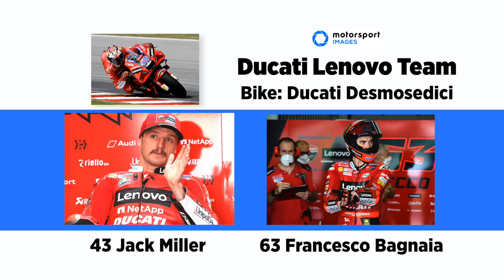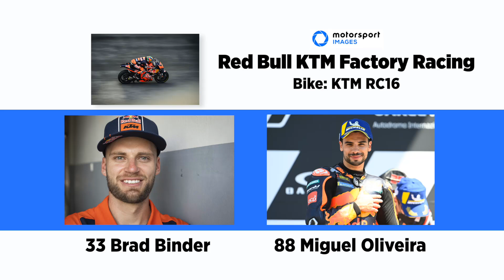2022 MotoGP Rehberi - 2022 MotoGP takvimi, takımları, pilotları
2022 MotoGP sezonu başlarken sizlere yardımcı olacak kısa bir rehber hazırladık. 2022 MotoGP takvimini, 2022 MotoGP takımlarını, 2022 MotoGP sürücülerini bu videoda izleyebilirsiniz.

Ayrıca 2022 MotoGP sezonunun hangi kanalda olduğunu da sizler için bu videoda belirttik. 2022 MotoGP yarışları Türkçe olarak S Sport kanalı üzerinden yayınlanacak.

Bunun gibi daha fazla Türkçe MotoGP haberlerine ulaşmak için sitemizi ziyaret edebilirsiniz